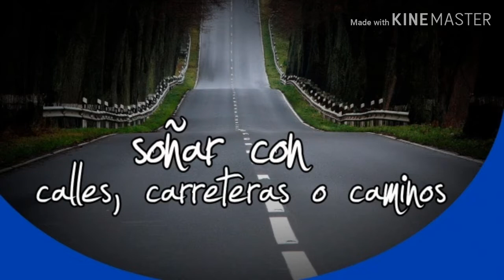The Long Road (Old Guitar) cover by Chicho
Un tema de la composición de Mark Knopfler disfruta del vídeo no olvides suscribirte compartir dejar tu like activar la campanita y sobre todo comentar que pases un excelente día pásala rico y ya sabes que siempre pero siempre vive féliz con la música que llevas dentro